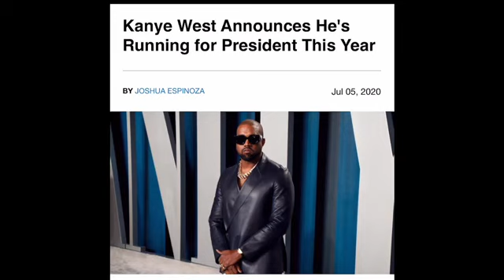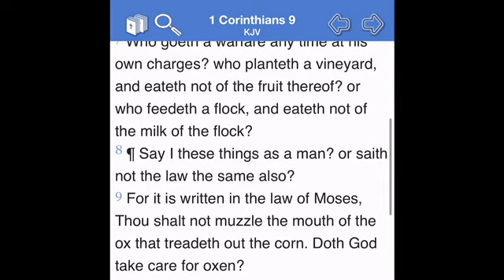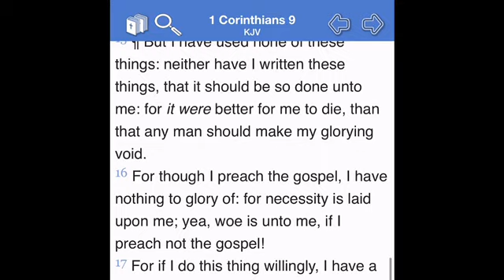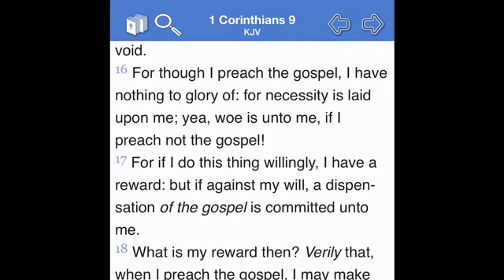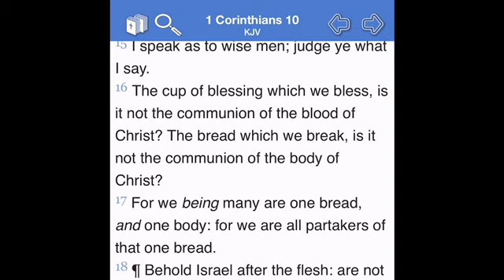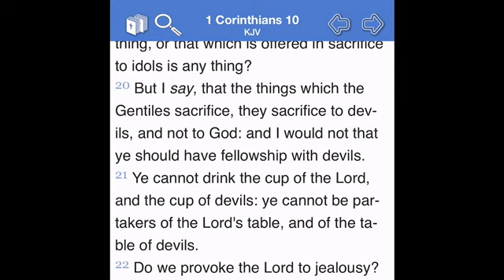Kanye West Running For President (Beginning)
The Second and much longer part is not letting me upload with sound.